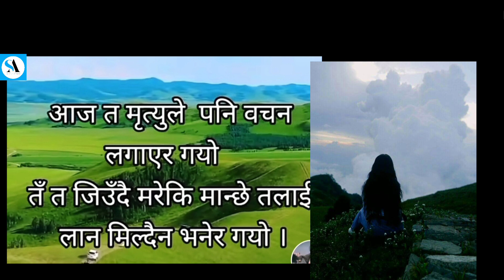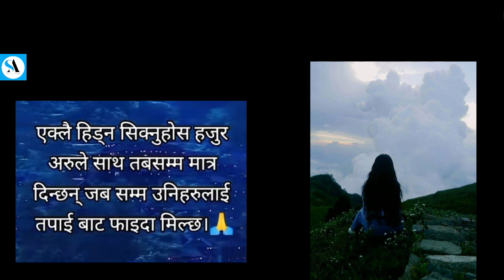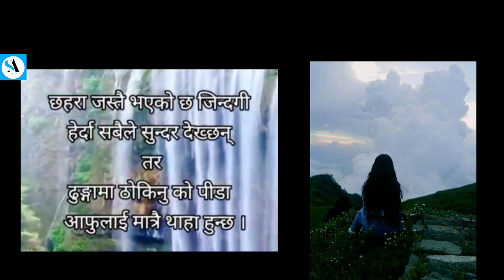quotes nepali || heart touching line nepali status of Amit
best love quotes nepali ||  heart touching line 😭 status of Amit